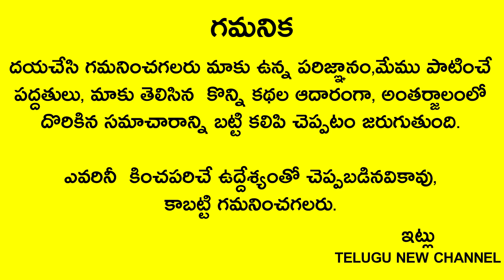ఎవ్వరికి తెలియకుండా ఈ వేరుని మీ పర్సులో పెట్టుకుంటే మీరు రమ్మన్నా డబ్బు సమస్యలు రావు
Telugu New